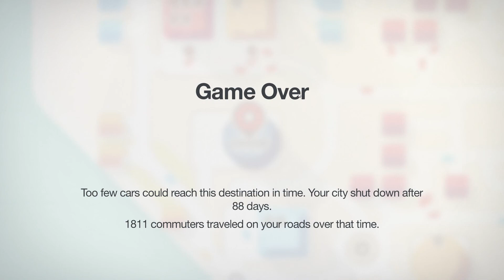Mini Motorways | Overview, Gameplay & Impressions (2021)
Mini Motorways ​is the new game we are looking at today with an Overview/Review of what it is and how its gameplay plays. First we will review the need to know basics of Mini Motorways before jumping into deeper gameplay impressions. Mini Motorways is a strategy simulation game about designing the road map for a growing city. Build a traffic network, one road at a time, to create a bustling metropolis. Redesign your roads and place your motorways to get everyone where they need to go. How long can you keep the city moving?